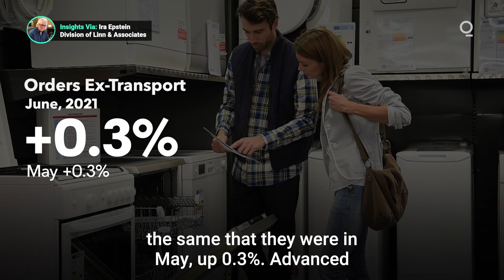Inside the Numbers of the U.S. Durable Goods Report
After May’s surprise surge, U.S. durable goods data offered more modest gains in June. What’s the outlook going forward for durable goods orders? Presented by @cmegroup